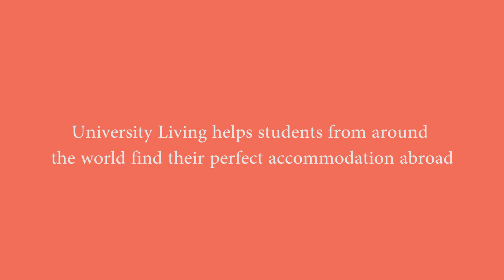UK Student Reviews University Living Services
University Living has helped hundreds of students across the globe find their dream student housing abroad. Meet Riddhima Solanki, an MBA postgraduate from DeMontfort University in Leicester, UK who booked her ensuite room through us!

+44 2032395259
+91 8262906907